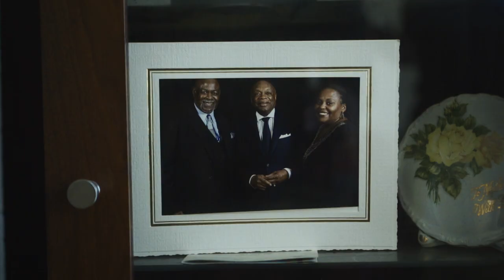Billion Dolla Bill - Aint 1 | Dir.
Music Tags: 21 savage,
Clubhouseclips,
DJakademiks,
Joebudden,
Clubhouse,
21 savage clubhouse,
Joebudden clubhouse,
Akademiks,
Poadcast joebudden,
Kodak black,
Joe budeen,
clubhouse,
DJ Akademiks stream,
MeganTheestallion,
Tory Lanes,
6ix9ine,
dj akademiks live,
nbayoungboy interviews,
djakademiks69,
21savage,
clubhouseclips,
21savage clubhouse,
joebudden,
bradfordcohen,
kodaklawyer,
kodak black interview,
kodak black beef,
kodak black the breakfast club,
kodak black songs,
kingvon
lildurk
kingvonmurder
21 savage
Clubhouseclips
DJakademiks,
Joebudden,
Clubhouse,
21 savage clubhouse,
Joebudden clubhouse,
Akademiks,
Poadcast joebudden,
Kodak black,
Joe budeen,
clubhouse,
DJ Akademiks stream,
MeganTheestallion,
Tory Lanes,
6ix9ine,
dj akademiks live,
nbayoungboy interviews,
djakademiks69,
21savage,
clubhouseclips,
21savage clubhouse,
joebudden,
bradfordcohen,
kodaklawyer,
kodak black interview,
kodak black beef,
kodak black songs,
kingvon,
lildurk,
kingvonmurder